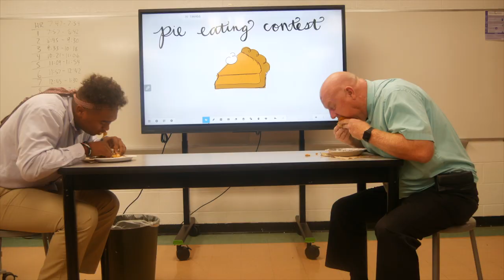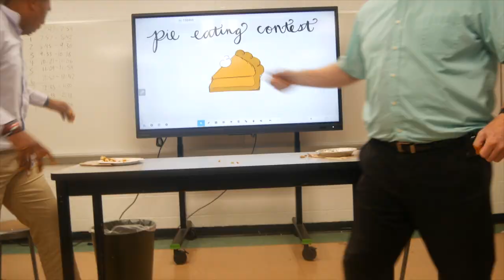SFDTV Thanksgiving Episode 2021